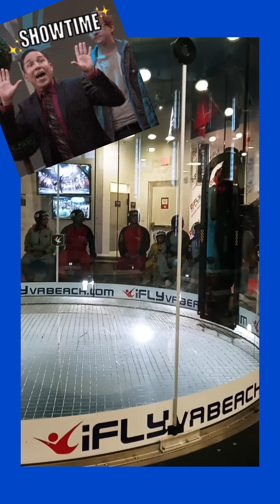@GamerDe'mia went indoor skydiving!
wooohooo